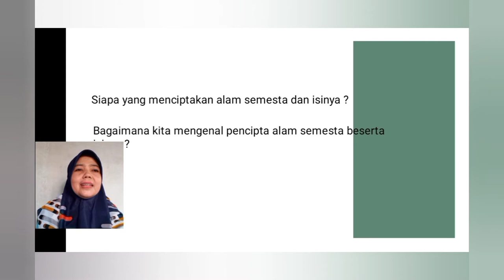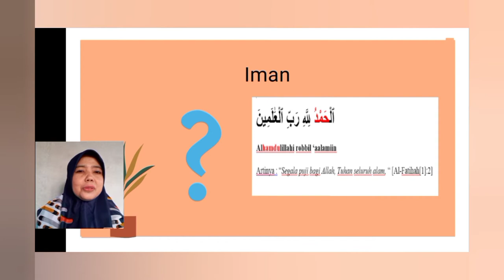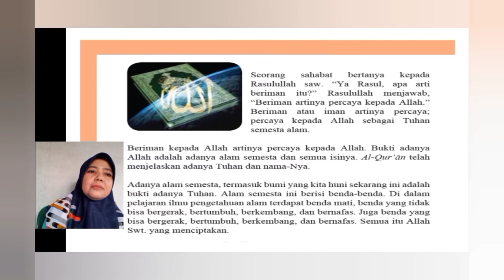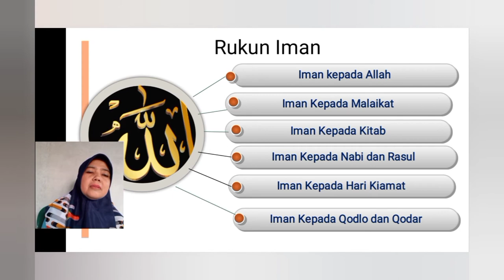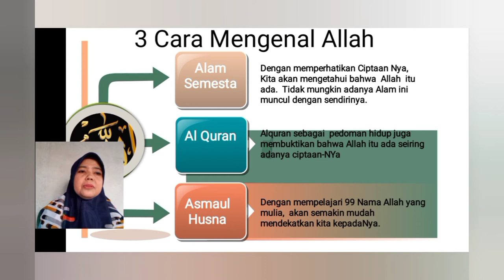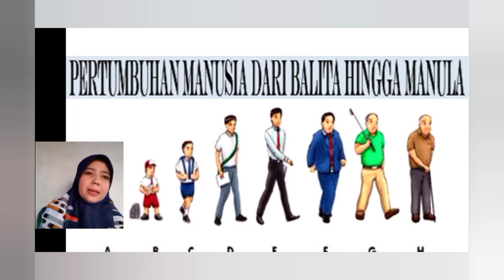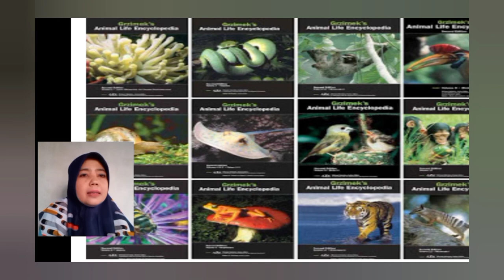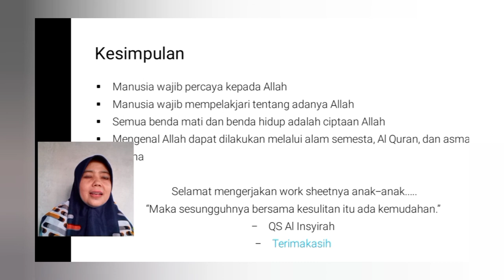BERIMAN KEPADA ALLAH S.W.T | PENDIDIKAN AGAMA ISLAM KELAS 4